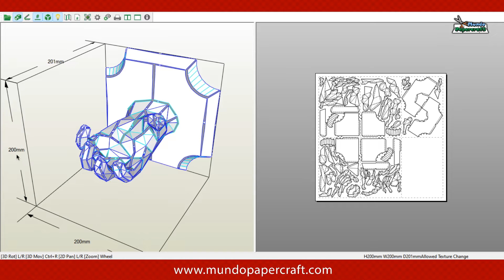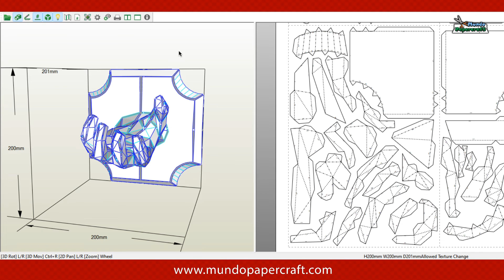Mano de papercraft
Modelo de papercraft de una mano